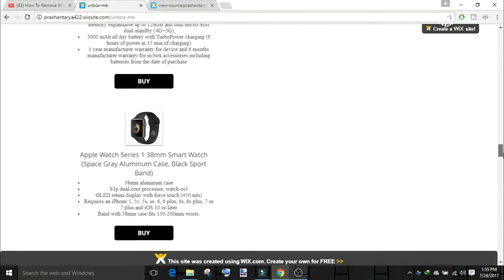Official Intro/Visitor Intro Unbox Me India|2017✔️